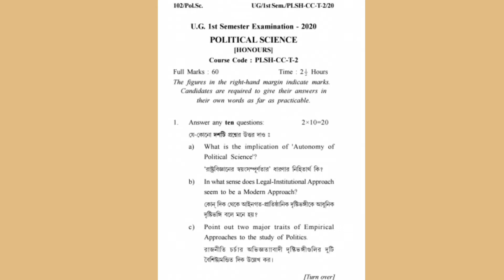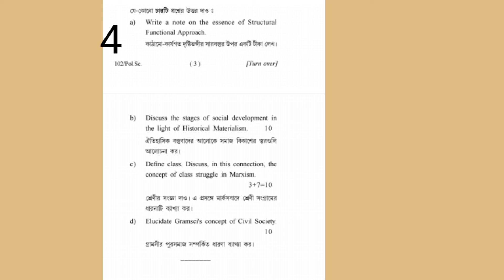Shri Krishna College *Kalyani University UG Political Science 1st Sem question paper 2021 Bsc Arts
শ্রীকৃষ্ণ কলেজের Political science এর Previous year Question paper। Solve করা শুরু করো তাহলে ভগবানের নাম করেই। রইলো তামিল ভাষাভাষী বৈষ্ণবদের ভজনসংগীত আর বাংলার চিরাচরিত কীর্তন, হরে কৃষ্ণ মহামন্ত্র সুর।
May Lord bless you all.